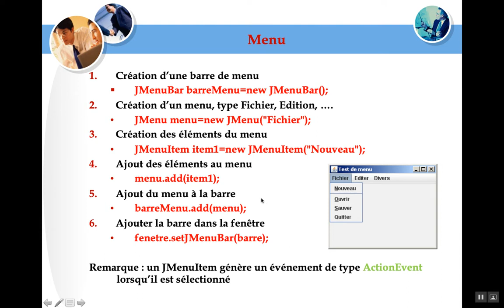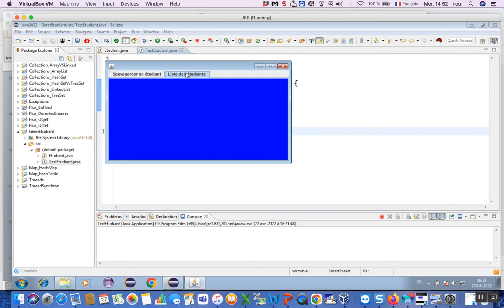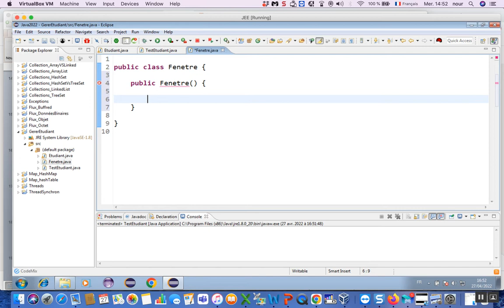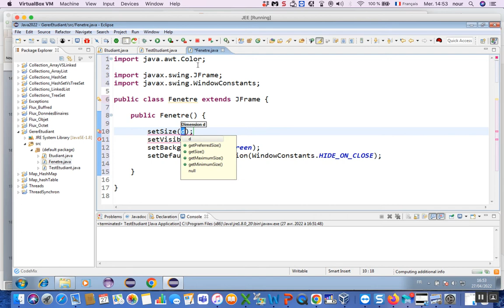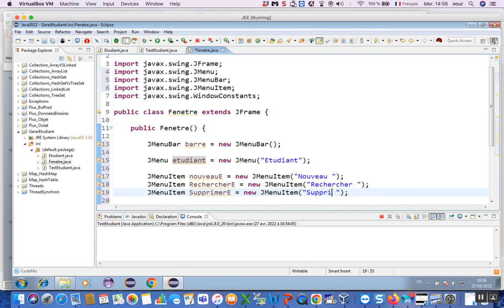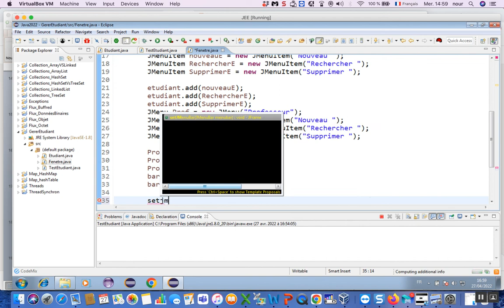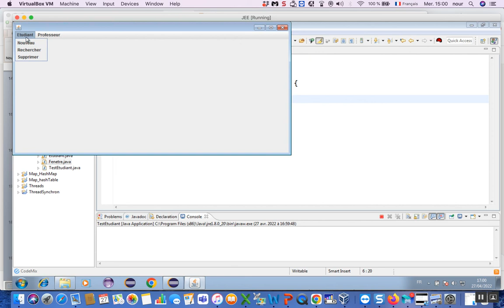Java 33 : Swing (Les menus)